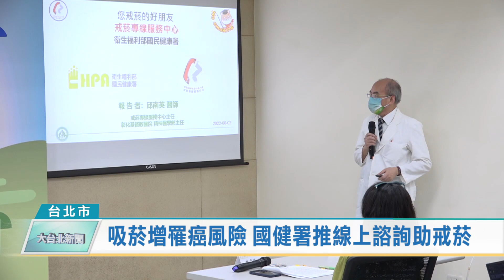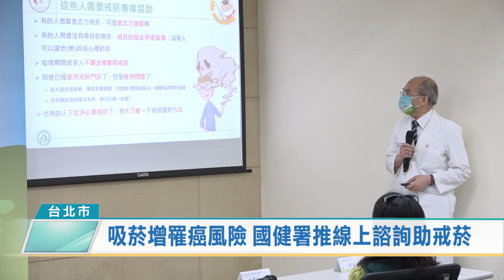吸菸增罹癌風險 國健署推線上諮詢助戒菸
根據世界衛生組織調查，吸菸容易導致心血管疾病和慢性病，還有2成的罹癌風險。為了鼓勵大家戒菸，國民健康署推出Line線上諮詢服務，希望打破時空限制，協助吸菸者戰勝菸癮，重拾健康人生。